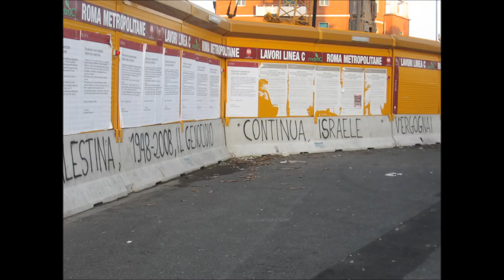Palestina massimo morsello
Eravamo più di venti in venti uomini senza sonno
ed ogni strada ci portava strada ogni mese ci durava un anno.
Il nostro amore ci sembrava troppo
la nostra terra ci sembrava poca
terra e sassi nelle nostre scarpe
la nostra rabbia diventava cieca.
Con il mitra appeso alle spalle
la libertà sembra più vicina
a cinquecento metri dalle stelle già ci sembrava
Palestina, Palestina
Cicatrici di amor passati ci proibivano il sorriso
sui nostri cuori consumati ogni ricordo ci lasciava un peso.
Ed ogni notte passata a contare quanti passi dal confine
ci invecchiava di quasi un anno avvicinandoci alla fine.
Con sei figli incollati a una foto la libertà sembra più lontana
qui il silenzio è spezzato da un fiato tra le montagne in
Palestina, Palestina
Una pattuglia di circoncisi che aveva razzi e fucili alla moda
che ci puntavano pericolosi scrivendo fine sulla nostra strada.
Ed il sangue che mi uscì dal collo non ho vissuto per poterlo vedere
credo sia sciolto tra questa terra che ora nessuno mi può rubare.
Ma con un mitra che ti strappa la vita
la libertà sembra una bambina
che la notte si addormenta impaurita al coprifuoco in
Palestina, Palestina...